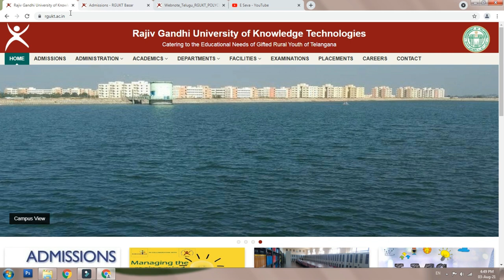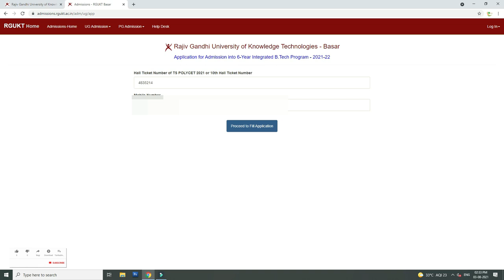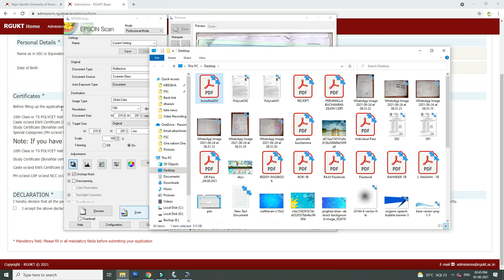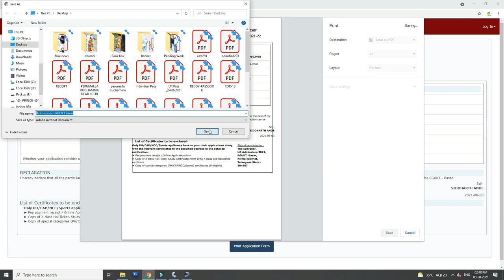Basara iiit 2021 || Free for Polycet students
Basara iiit admission process will be done through Polycet results for an Academic year of 2021-22. TS Polycet students has no admission fee for iiit basar. To know apply for basara iiit please watch complete video @ESeva2020 .